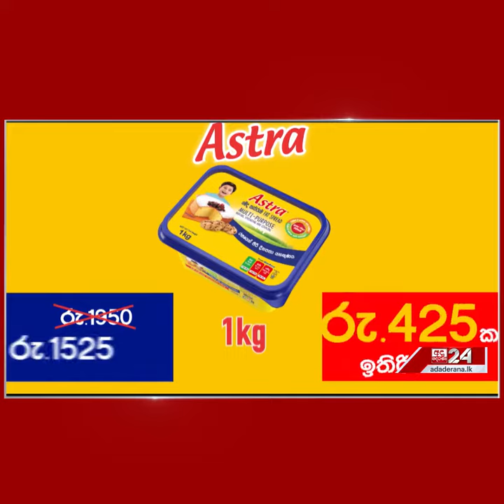"ජනපති ඕක කරන්නේ නෑ... "